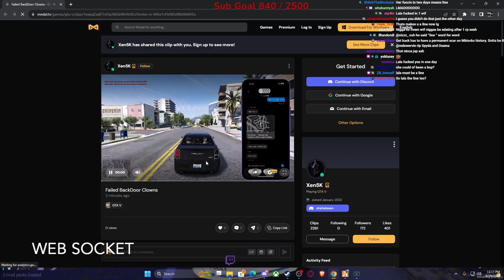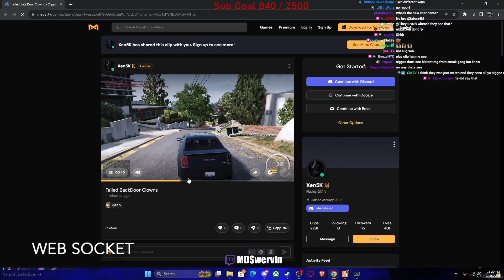GTA RP | MD GOES ON DEMON TIME IN CHICAGO?! VELLY GOES ON A HIT? 😈 *DRILL TIME* Windy City RP